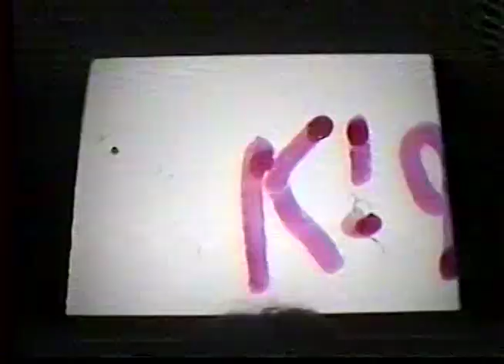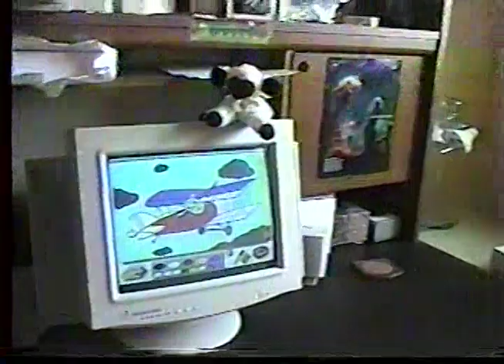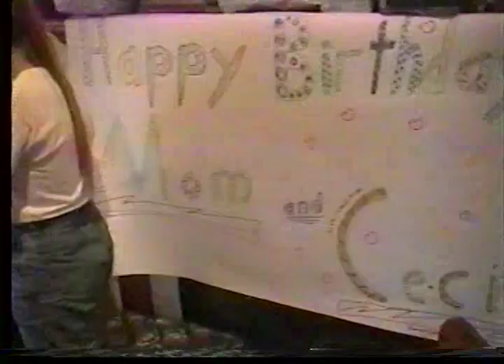2000 - Baby Marita